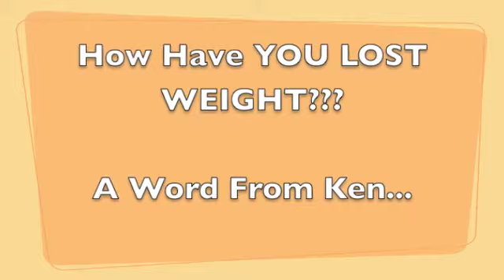Weight Loss Vlog - Day 14 - More Progress January 2014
Do you have a HEALTHY recipe for salad dressing? Please Comment!!!
We weigh in TOMORROW!!!
YOU DONT WANT TO MISS IT!

Weight Loss So Far is
-10.8 Cherise
-8 Mandi

We are just 2 ordinary girls trying to stay on the road to weight loss!
Join us on our journey to getting healthy!